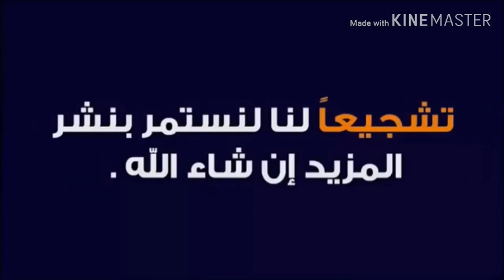# les frais de transport depuis la Grèce jusqu'à l'Italie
مصاريف التنقل من اليونان الي إيطاليا